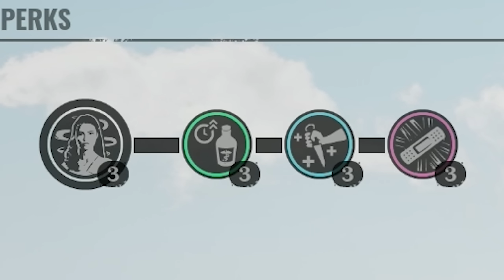Perturbando Os Bubbas Stunando Eles Com A Porta e Tiveram Que Chamar Reforço No TCM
🎬 Sociais

⏰ Capítulos

🧿 00:00 Introdução
🧿 1:32 Partida 1
🧿 6:34 Partida 2